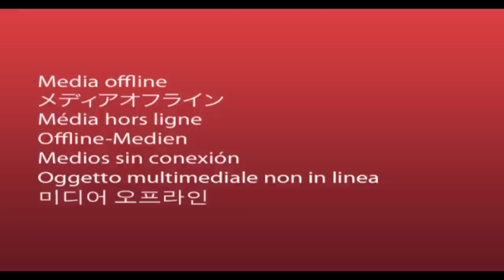Baco TV - La Cocina de Baco - Marzo 2013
En la cocina de Baco, Mariana Della Rocca (Chef Profesional de Baco Club) elaborará un plato exclusivo para acompañar el vino del mes. Lucila Rubio (Sommelier de Baco Club) lo degustará obteniendo un maridaje ideal.